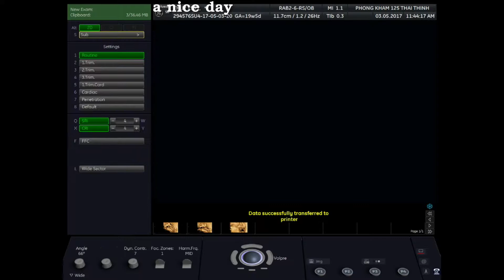Mon Mon - em bé 20 tuần tuổi trong bụng mẹ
Con gái iu- Mon xinh gái, 19w5d...Mong con ngoan và chào đời mạnh khỏe, bố mẹ và chị Kem đang chờ con... yêu con nhiều